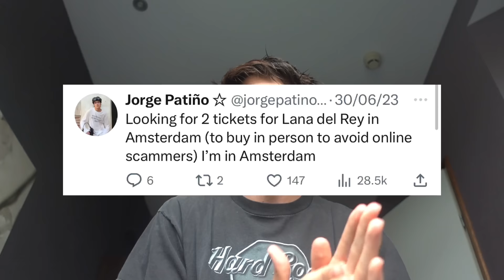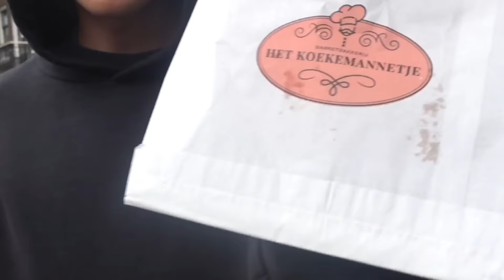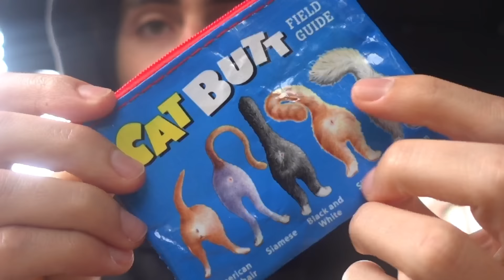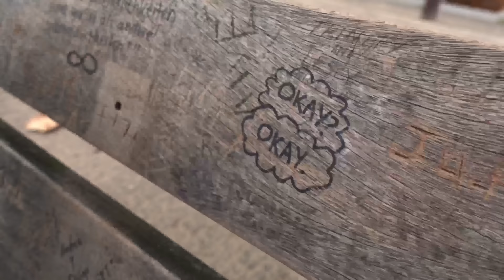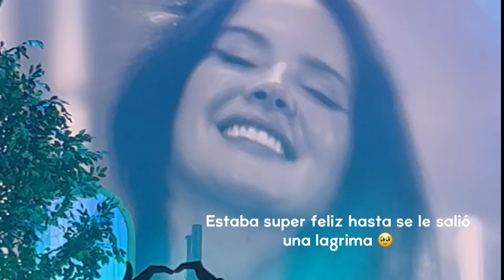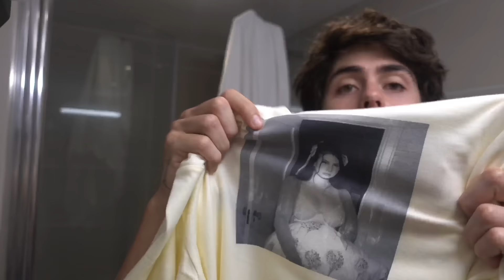Fan viaja a Amsterdam para ver a Lana del Rey